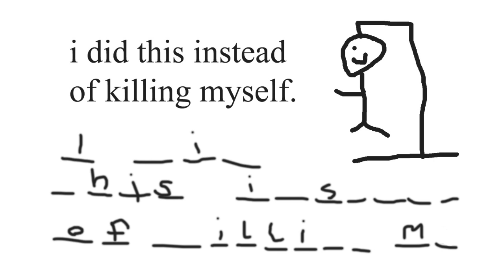...Instead of Killing Myself w/David Bakker #139 - Alden Skeadas, Alexis Ramirez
Chapters:
Welcome!: (0:00)
Guest Intro: (1:59)
Interview Starts: (5:21)

Episode Description:
Alden Skeadas is a comedian from Swampscott, Massachusetts.  He loves his friends and his mandolin.  He won the Lynnfield East comedy festival in 2023.  He’s been doing standup for 5 years and produces the Perfect Length Comedy show Mondays @ The Comedy Shop in Greenwich Village (Next show, January 22nd - follow Alden for more show dates).  Today, Alexis also joins us, and we grill Alden with a series of random questions.  We discuss dating celebrities vs. normal people, childhood punishments, Steven Wright’s reclusive lifestyle, Boston mass-holes, and more.  Alden is the man – follow him at the links below, and I hope you have a great week.

Follow My Other Stuff:
David on Instagram: